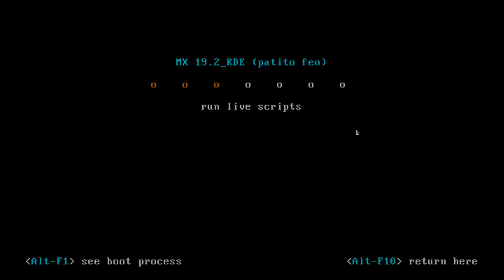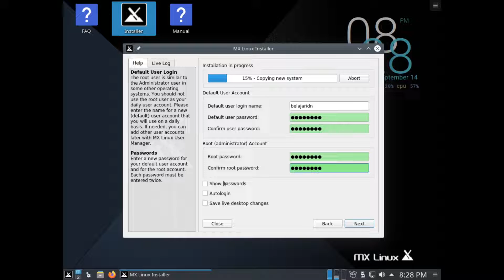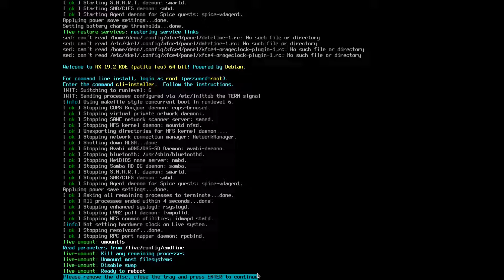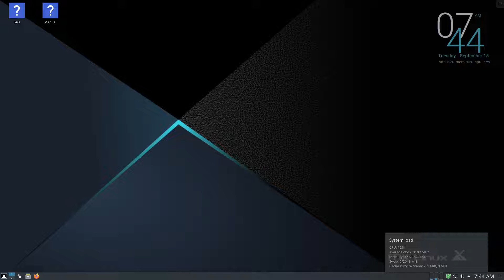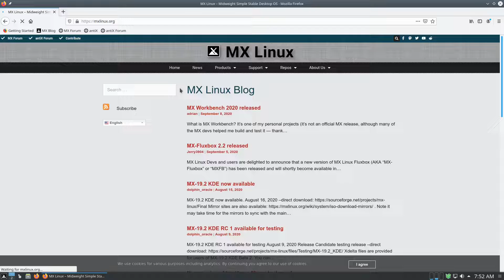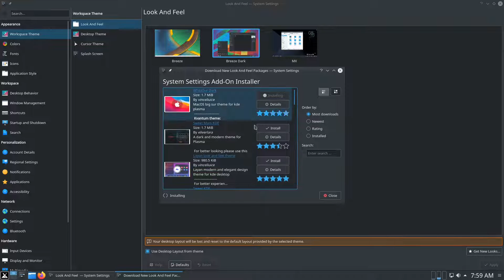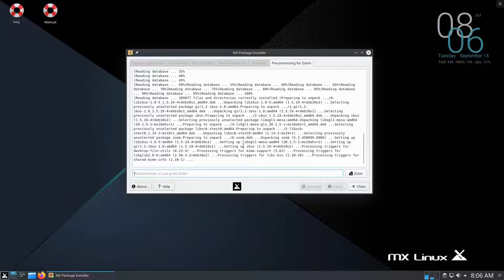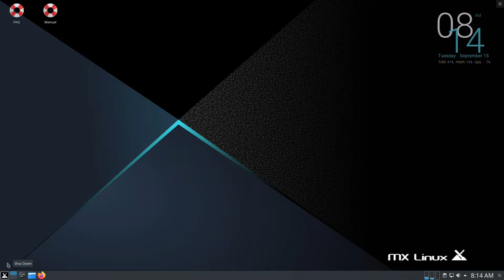MX Linux 19.2 KDE Plasma Edition | Belajar Linux | Instalasi Linux | Review Linux | Linux Indonesia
Apa itu MX Linux? Apa itu KDE Plasma Desktop?
Video ini memberikan panduan instalasi serta ulasan MX Linux 19.2 KDE Plasma Edition.

Spesifikai MX Linux 19.2 KDE Plasma Edition:
- Kernel: Linux 5.6
- Desktop Environment: KDE Plasma Desktop
- Display Manager: Simple Desktop Display Manager (SDDM)
- Package Manager: apt
- Software Center: Package Installer
- File Manager: Dolphin
- Terminal: Konsole
- Web Browser: Firefox
- Office Suite: Libre Office
- Media Player: VLC, Clementine

Spesifikassi minimum:
- CPU: 64 bit; 2 GHZ
- RAM memory: 1 GB (disarankan 2 GB)

Pertanyaan terkait ulasan dalam video ini dapat disampaikan pada kolom komentar di bawah ini. Kami akan berusaha sebaik mungkin untuk merespon setiap pertanyaan yang diajukan.